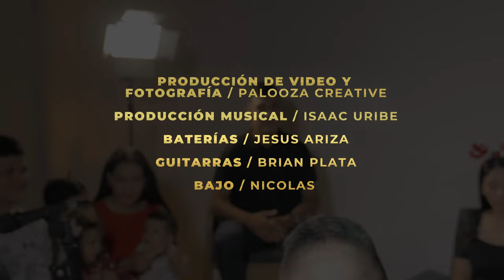𝗙𝗲𝗿𝗻𝗮𝗻𝗱𝗼 𝗣𝗶𝗻𝗶𝗹𝗹𝗼𝘀 | 𝗘𝗹 𝗦𝗮𝗹𝘃𝗮𝗱𝗼𝗿 (𝘃𝗶𝗱𝗲𝗼 𝗼𝗳𝗶𝗰𝗶𝗮𝗹)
Oficial videoclip | El Salvador  by 𝑭𝒆𝒓𝒏𝒂𝒏𝒅𝒐 𝑷𝒊𝒏𝒊𝒍𝒍𝒐𝒔
Es un especial de navidad, donde junto a su familia y amigos cantan y adoran a Jesús con una composición que recuerda el nacimiento del ser mas importante de este mundo, Jesucristo nuestro salvador.

Producción musical Isaac Uribe
percusiones: Jesús Ariza
guitarras: Brian Plata
Bajo: Nicolas Castillo
Voces Stefanie Pinillos
Producción de video y Fotografía Palooza Creative